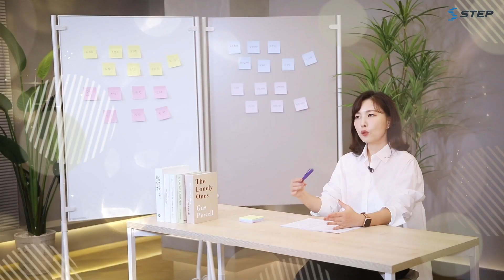[2024 STEP] 감성 콘텐츠로 퍼스널 브랜딩하라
최근 사람들이 많이 사용하고 찾는 단어, 감성✨

사람들은 각각 저마다의 감성을 지니고 있는데요.

⭐나는 과연 어떤 감성을 가지고 있는지,
⭐ 나를 떠올리게 하는 것은 무엇인지,
⭐ 다른 사람을 끌어들이는 감성은 무엇인지 알고 계신가요❓

마케팅의 트렌드를 알고 콘텐츠에 감성을 담으면,
퍼스널 브랜딩을 실행 가능하답니다🙆‍♂️🔥

감성을 담은 나만의 콘텐츠로,
'나'를 선택하게 만드는 방법💟

STEP에서 알려드릴게요~~